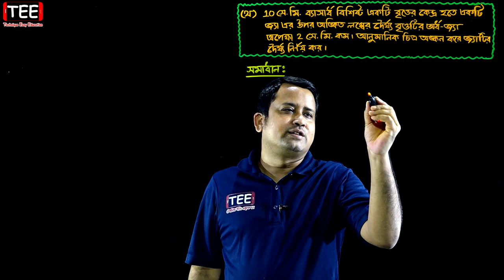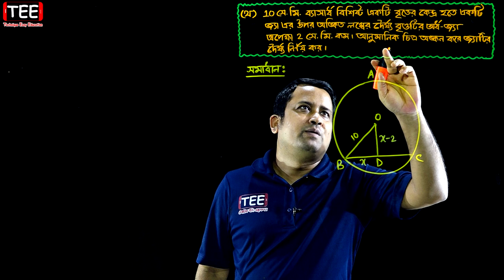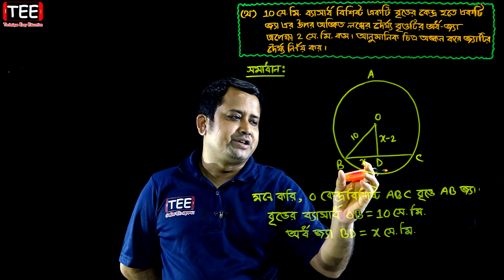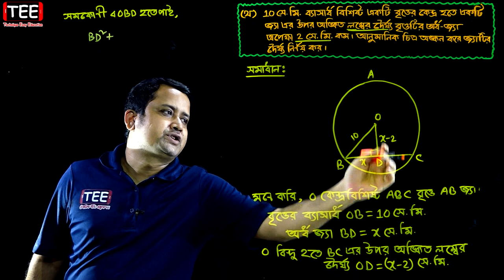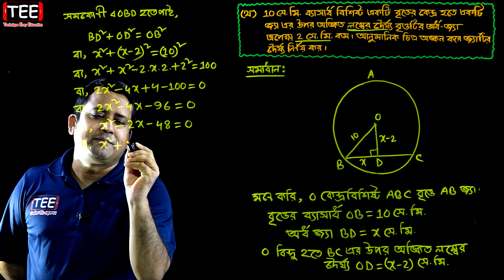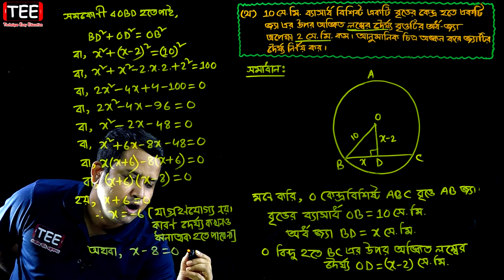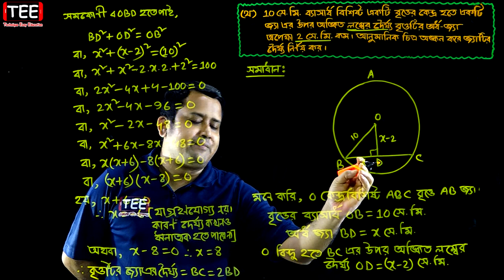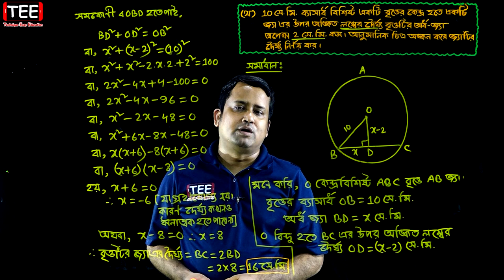পর্ব-২৪ || অনুশীলনী ৫.২ || এক চলকবিশিষ্ট সমীকরণ || এসএসসি গণিত || SSC Math Chapter 5.2 || Sumon Sir